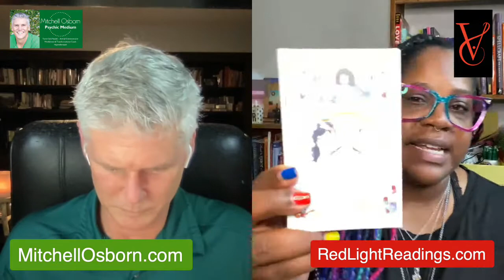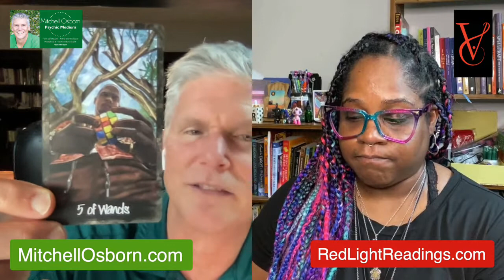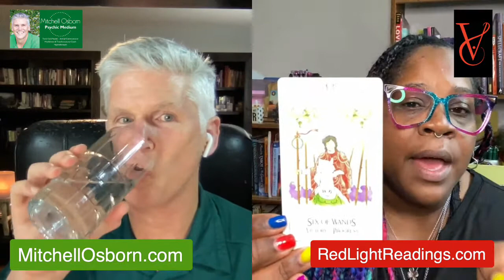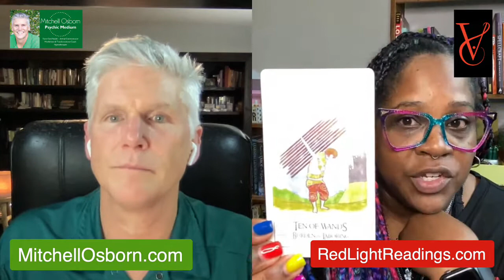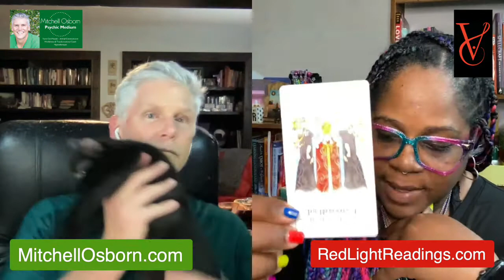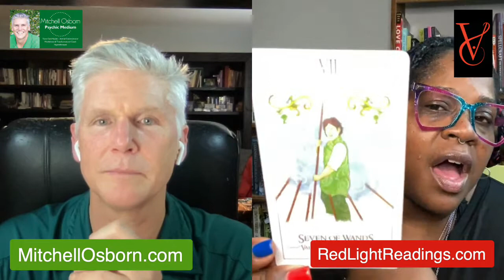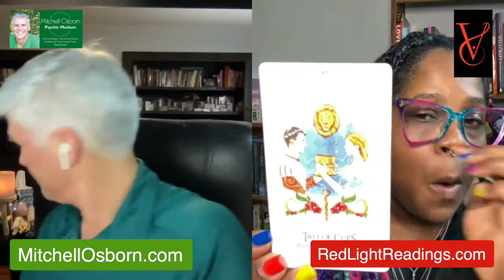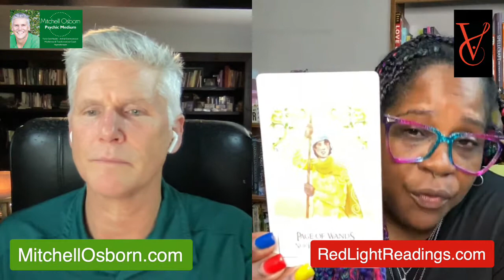Psychic Shenanigans with V. & Mitchell LIVE 5.17.2021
Psychic Shenanigans with V. & Mitchell
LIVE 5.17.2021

V. - RedLightReadings.com